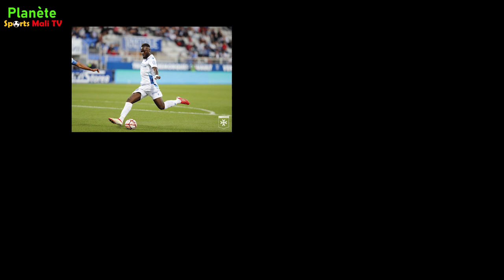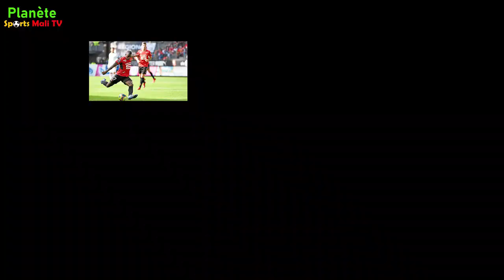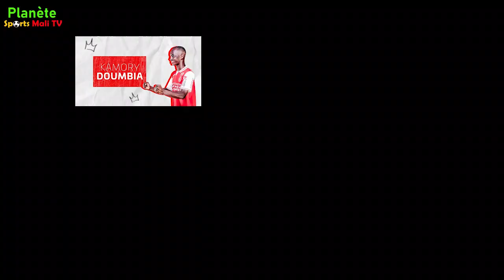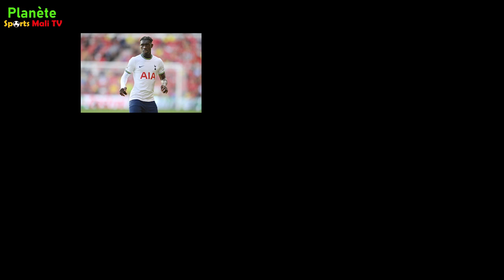Adama Traoré ''Malouda'', Kouamé R., Abdoulaye Doucouré, buteurs ce week-end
Adama Traoré ''Malouda'', Kouamé R., Abdoulaye Doucouré, buteurs ce week-end. Rejoignez Planète sports Mali Tv pour bénéficier d'avantages exclusifs :